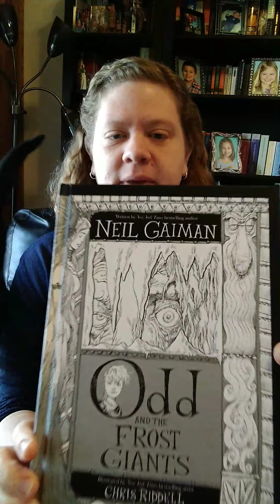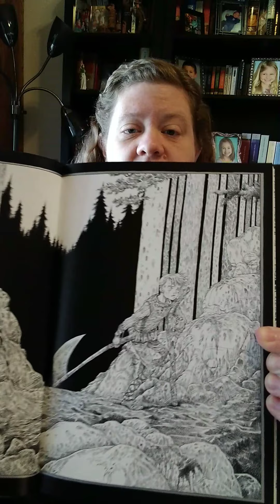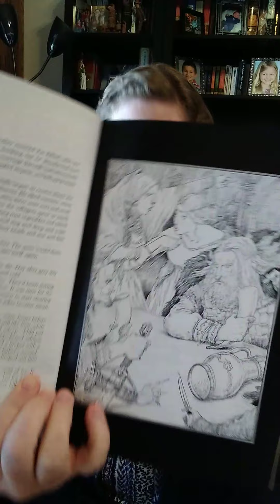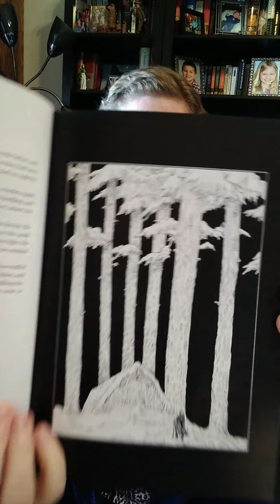Ms. Lund's Read Aloud #29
We start reading "Odd and the Frost Giants" by Neil Gaiman.